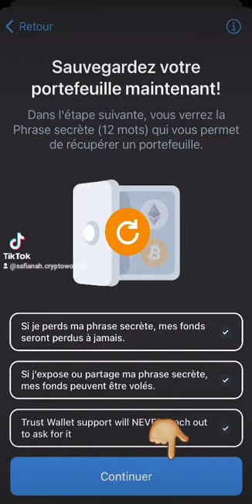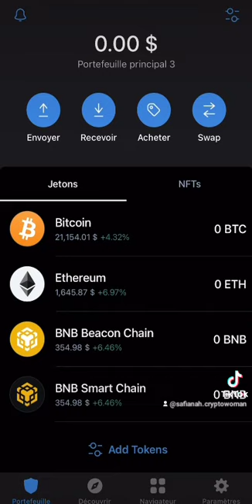COMMENT CRÉER UN COMPTE SUR TRUST WALLET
🟫Dans cette vidéo je vous montre Comment créer son compte trust wallet ?